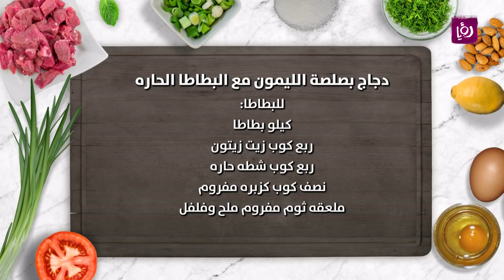دجاج بصلصة الليمون مع البطاطا الحارة - نضال البريحي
نضال البريحي يحضر خلال مطبخ رؤيا دجاج بصلصة الليمون مع البطاطا الحارة.